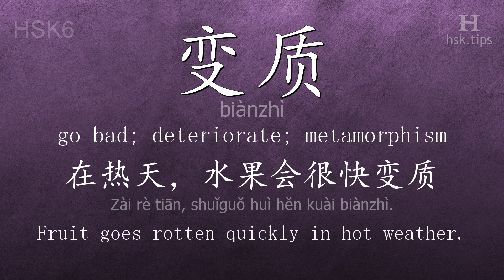Chinese HSK 6 vocabulary 变质 (biànzhì), ex.2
In this video the chinese character is from HSK level 6. And it is "变质", pinyin: "biànzhì", which means "go bad; deteriorate; metamorphism".
Listen to native mandarin speakers saying "变质" and the example: "在热天，水果会很快变质。", it means "Fruit goes rotten quickly in hot weather."